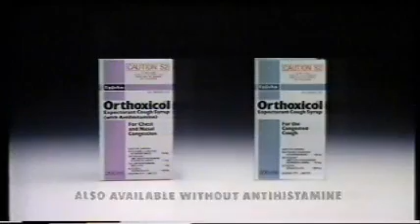1987 Ads Part - 5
Tv Ads from 1987